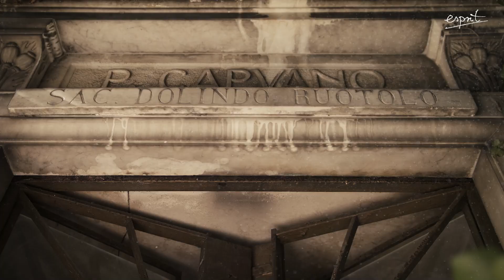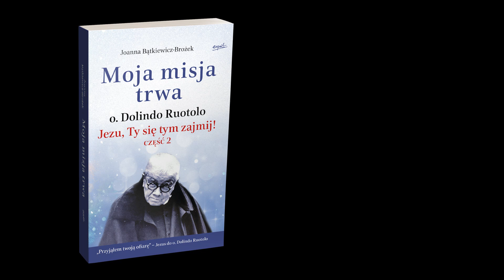Gołębice i wojowniczki o.Dolindo. Kapłańska misja kobiet | Odcinek 10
Zapraszamy na odcinek 10 filmowej serii "Moja misja trwa. Śladami Ojca Dolindo Ruotolo" 🤩

Joanna Bątkiewicz – Brożek, autorka bestsellerowej biografii "Jezu, Ty się tym zajmij!" i wicepostulatorka procesu beatyfikacyjnego ks. Dolindo Ruotolo, zaprasza w podróż śladami mistyka z Neapolu 🙌
🔶 Kim były gołębice o. Dolindo?
🔶 W jaki sposób wypełniały kapłańską misję kobiet?